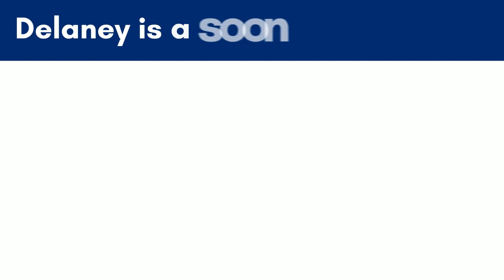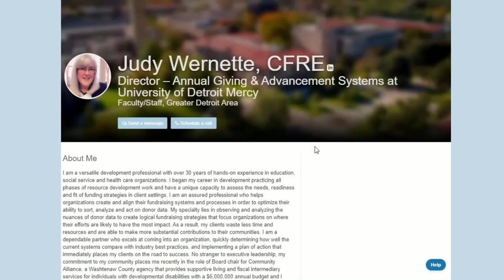Forever Titans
Connect. Volunteer. And advance your career. Join Forever Titans, a networking community for alumni of University of Detroit Mercy.